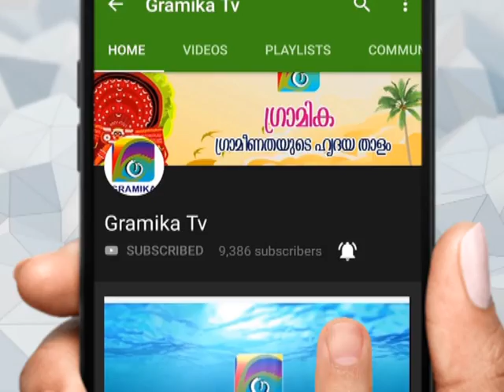കണ്ണൂർ അന്താരാഷ്ട്ര വിമാനതാവളത്തില്‍ രണ്ടരകിലോയോളം സ്വര്‍ണ്ണം പിടികൂടി